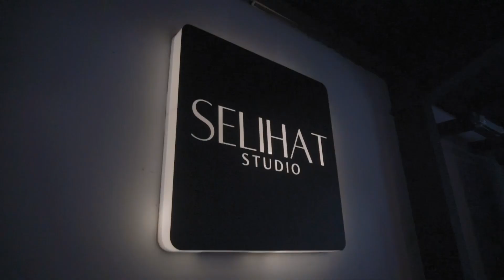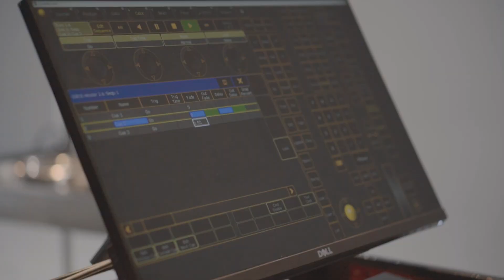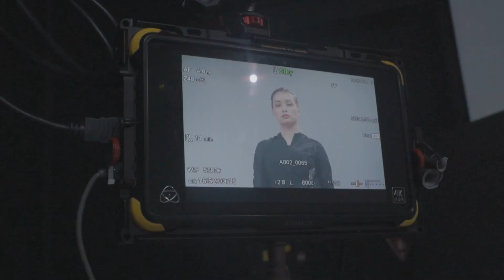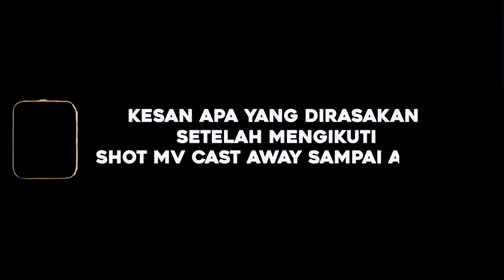Comatra - Cast Away | Behind the Scenes